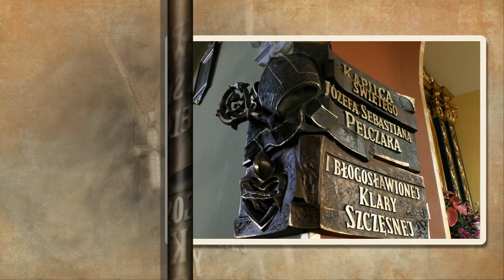Aklamacja [Sercańskie pieśni 1]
18 maja 2022 r. obchodzimy 19. rocznicę kanonizacji św. Józefa Sebastiana Pelczara, której dokonał papież Jan Paweł II na Placu św. Piotra w Rzymie.
Ks. Pelczar - wybitny duszpasterz i profesor, późniejszy biskup przemyski - wzrastał na drodze do świętości wraz z Matką Klarą Szczęsną, pierwszą sercanką, którą czcimy dziś jako Błogosławioną.
Oboje, wpatrując się w otwarte Serca Zbawiciela, odkryli w nim pełnię miłości i drogę do szczęścia.
 Z okazji rocznicy wyniesienia do chwały ołtarzy J.S. Pelczara prezentujemy pierwszą z sercańskich pieśni skomponowanych przez wybitnego polskiego kompozytora Henryka Jana Botora.

Aklamacja do św. Józefa Sebastiana Pelczara i bł. Matki Klary Szczęsnej

Święty nasz Ojcze Józefie Sebastianie
i błogosławiona Matko Klaro Szczęsna,
módlcie się za nami, módlcie się za nami!

mel., harm.: Henryk Jan Botor
Kraków 2017
oprac: s. Martyna proszek SłNSJ
Rzym 2022